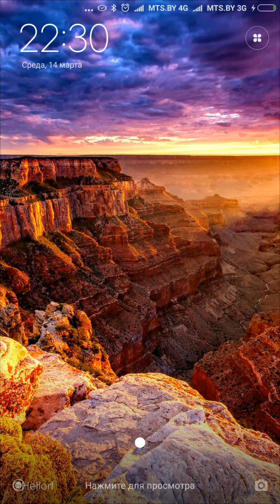Mestre da Palavra nível 61 62 63 64 65 66 67 68 69 70 respostas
NÍVEL 51 – OBA, TOA, BOATO.

NÍVEL 52 – DIA, IDA, DÚZIA.

NÍVEL 53 – ARARM ARFARM FARRA.

NÍVEL 54 – NI, VIÉS, INVÉS.

NÍVEL 55 – FI, FAX, FAIXA.

NÍVEL 56 – OPA, LAPA, OPALA.

NÍVEL 57 – FASE, SETA, FESTA.

NÍVEL 58 – OU, LUA, LADO, LAUDO.

NÍVEL 59 – NO, NU, OU, FUNDO.

NÍVEL 60 – POR, PRO, PREÁ, PÁREO.